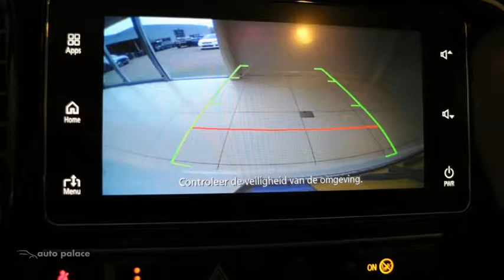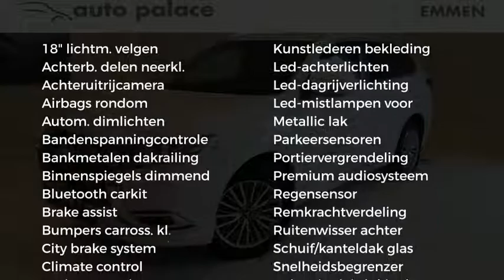Mitsubishi Outlander PHEV 4WD Intense+ 135pk | PARKEERSENSOREN